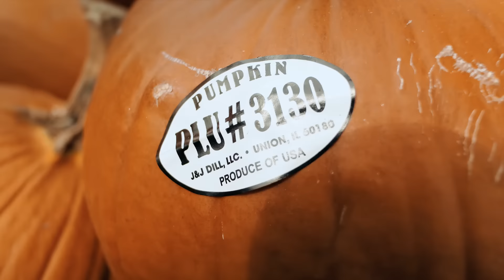Locally Grown - J&J Dill Farm, Hampshire, IL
In episode 4 of our Locally Grown series, we meet James and Jim Goebbert, the grandson and grandfather duo behind J&J Dill Farm. As a fifth generation farmer, James has always felt at home on the farm, describing it as being a part of his blood.

The J&J Dill pumpkins hit the shelves of Jewel-Osco just 24 hours from harvest. For him, pumpkins signify a great season full of family tradition. Their partnership with Jewel allows for tradition to carry on, and for families to continue making memories while carving and spending time together. In the words of Jim Goebbert: Everybody who gets a pumpkin goes home happy.